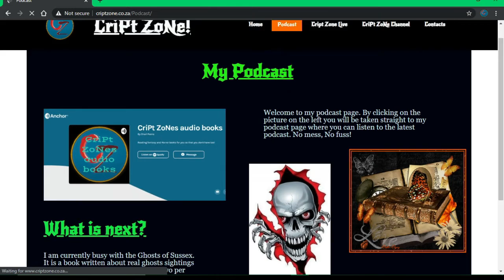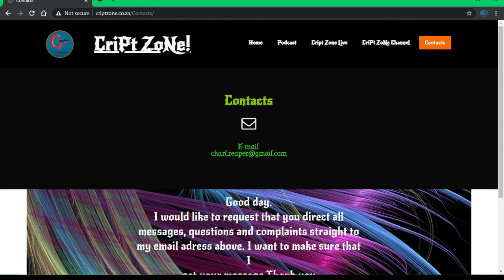2020 The year that was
Good day guys. Here is my 2020 in review.